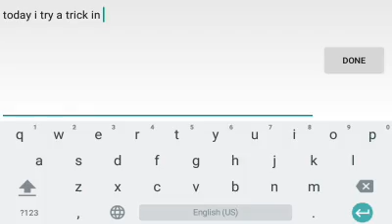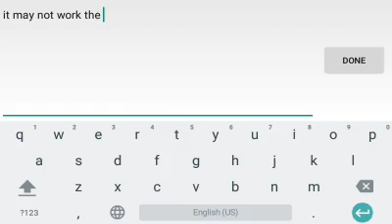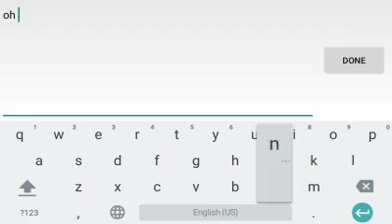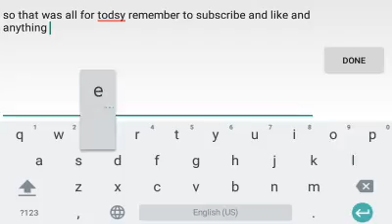Deathrun portable uncut - base map trick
What is up m8s, this video is unedited, so if you want to see the trick directly go to 6:00